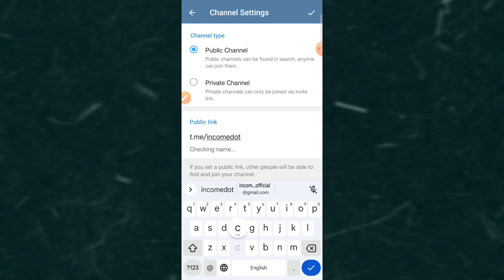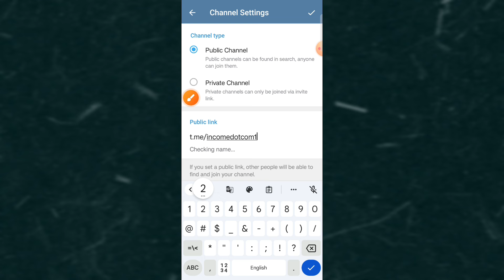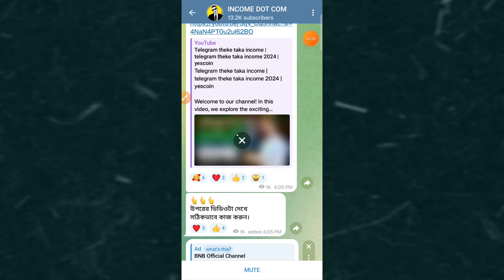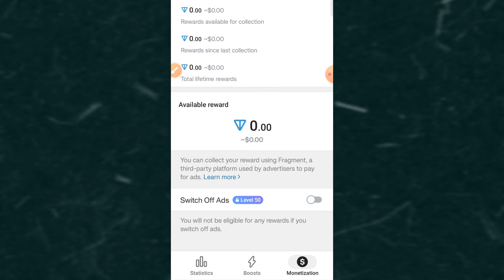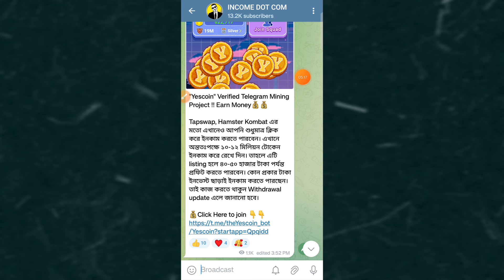telegram theke taka income | telegram theke taka income 2024 | telegram bot earn money